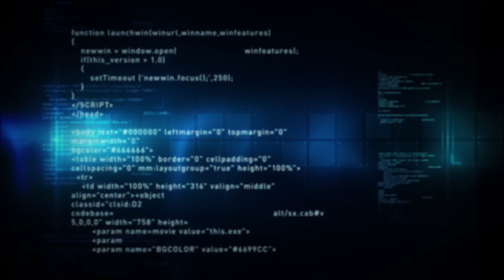Anomali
Anomali delivers earlier detection and identification of adversaries in your organization's network by making it possible to correlate tens of millions of threat indicators against your real-time network activity logs and up to a year or more of forensic log data. Anomali's approach enables detection at every point along the kill chain, making it possible to mitigate threats before material damage to your organization has occurred.

– Social –